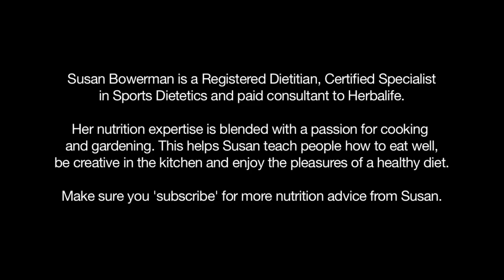Котлеты из консервированного лосося | Рецепты Herbalife Nutrition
"Сбалансированное питание — это быстро, вкусно и просто. Эту мысль подтверждает Сьюзан Бауэрман — магистр естественных наук, сертифицированный диетолог, сертифицированный специалист по спортивной диетологии, консультант Herbalife Nutrition. Готовим вместе с ней вкуснейшие котлеты из консервированного лосося.
Подробную информацию о продукции Herbalife Nutrition можно узнать на официальном сайте бренда Получить более подробную информацию и приобрести продукты Herbalife Nutrition можно на официальном сайте